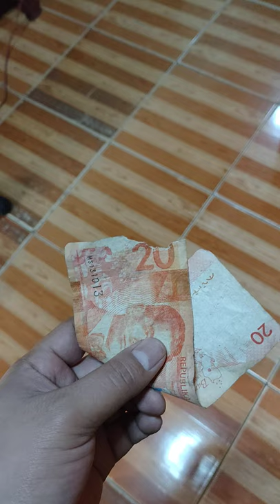basset hound | Gilbert won't really admit it. 😂😂😂